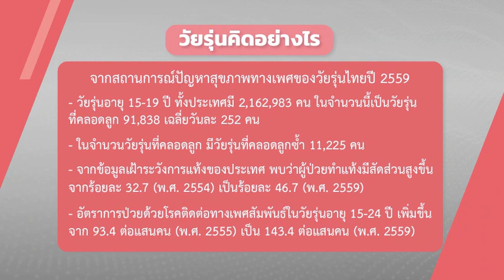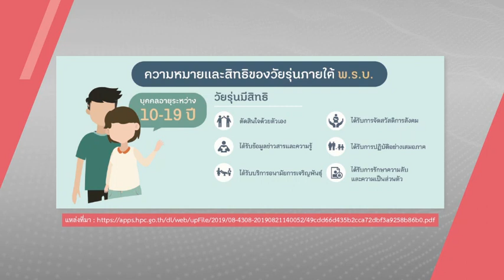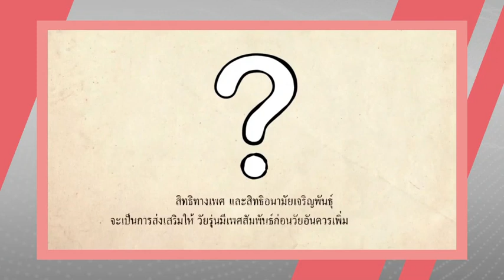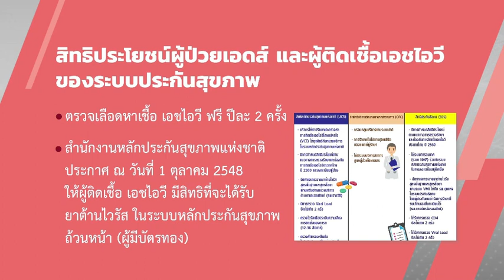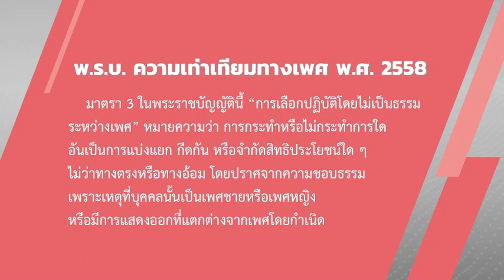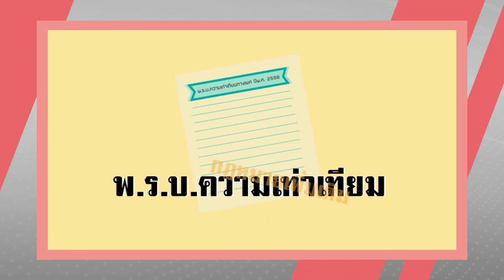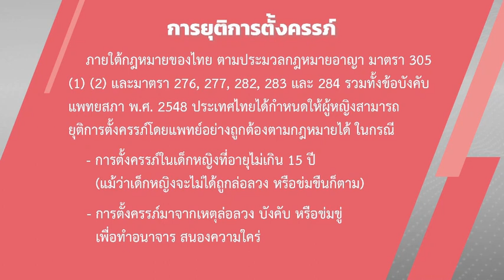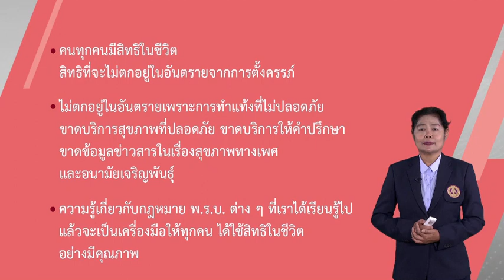สิทธิในเนื้อตัวร่างกาย วันที่ 28 ส.ค.63